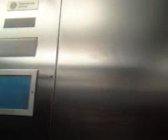modern elevator... is this one a death trap? you decide!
listen real close when the lady gets off and you will see why it has potential for being a death trap.